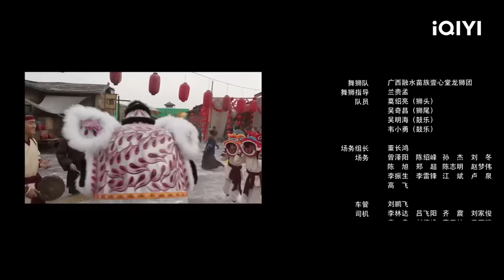【Multi Sub】《年兽》/ Year Beast 上古年兽作乱人间 舞狮少年打破阴谋喜迎春节【奇幻 | 陈创 | iQIYI 功夫影院】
【内容简介】
胡家庄年味渐淡，寒暑异常，舞狮少年罗川跳脱飞扬，异想天开，梦想把舞狮技艺发扬光大，却常常弄巧成拙，所到之处鸡飞狗跳，被村民视为“扫把星”，是村长胡长礼眼中的“危险分子”。年兽小五意外降临人间，大闹村庄，勾走了传家宝——狮头。罗川为找回狮头，和下凡捉年兽的鼠仙阿细相识，两人逐渐发现年兽并不可怕，可以和人类做朋友，但胡长礼爱村心切，被噬灵妖蛊惑，遁入疯魔，制造了一场针对年兽的阴谋，最终罗川和阿细联合村民，打败了噬灵妖，唤醒了胡长礼，胡家庄重归热闹，众人欢欢喜喜迎接春节到来。